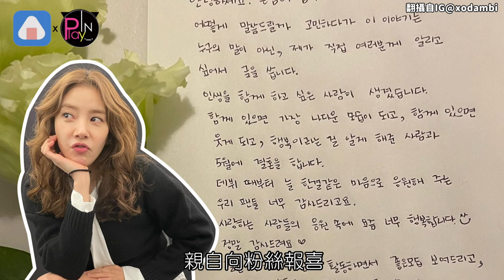2022開年喜訊連環炸！台韓女神們接連認愛結婚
2022開年喜訊連環炸！台韓女神們接連認愛結婚